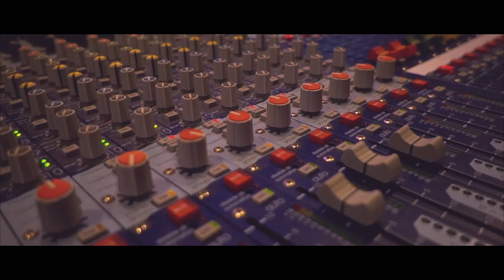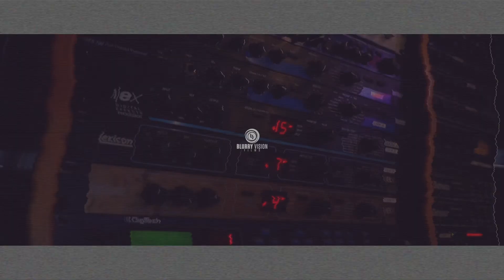WERKFLOW VLOG pt.1// Official Video